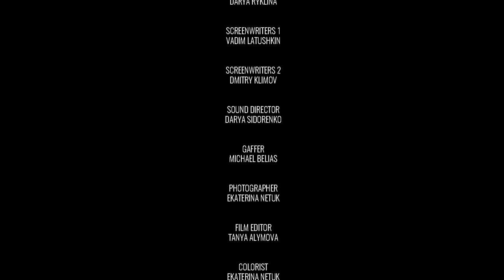TROPES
Directed by - Dmitry Klimov
Author of the idea - Tanya Alymova
Producer - Tanya Alymova
First Assistant Director - Vadim Latushkin
Cast:
Ghost - Alesia Zhuravel
Driven - Alesia Zhuravel
Double - Tanya Alymova
A camera operator/stedicam - Pavel Kovalev
A camera operator - Darya Ryklina
Screenwriters 1 - Vadim Latushkin
Screenwriters 2 - Dmitry Klimov
Sound director - Darya Sidorenko
Gaffer - Michael Belias
Photographer - Ekaterina Netuk
Film Editor - Tanya Alymova
Colorist - Ekaterina Netuk